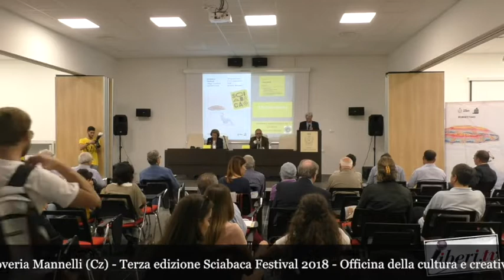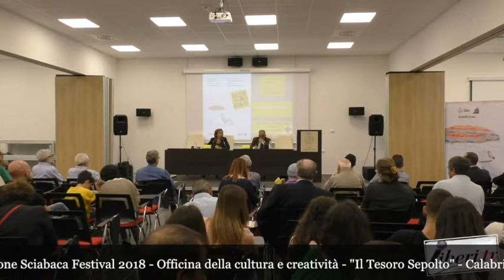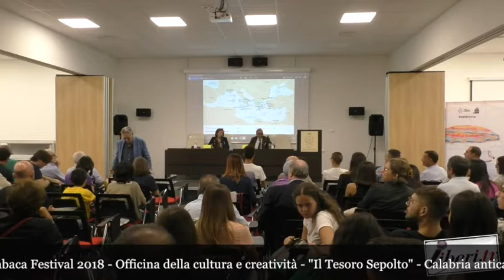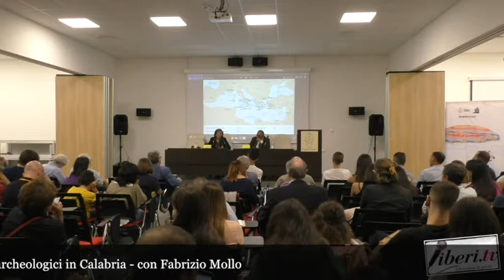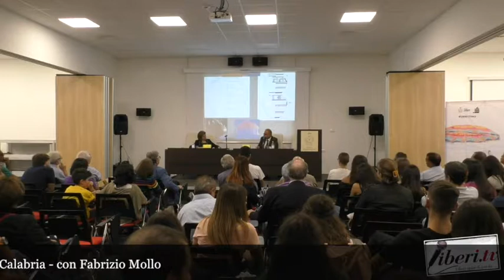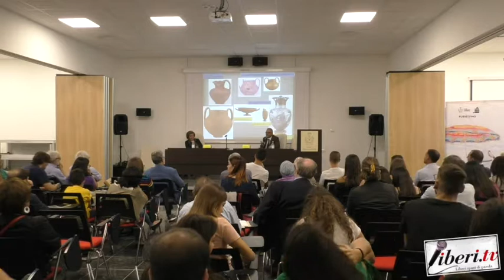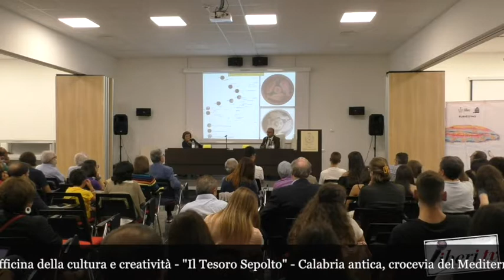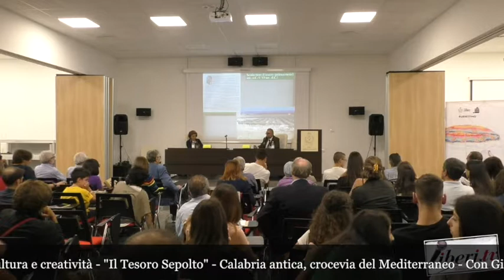21 Settembre 2018 Sciabaca Il Tesoro Sepolto Itinerari archeologici in Calabria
21 Settembre 2018   Sciabaca    Il Tesoro Sepolto   Itinerari archeologici in Calabria